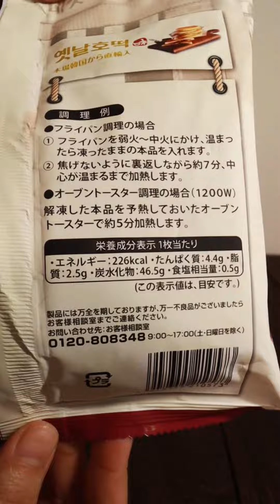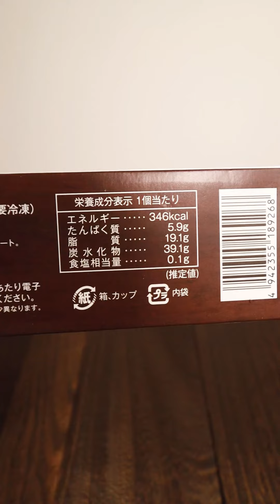【業務スーパー】気になるやつ好きなだけ買ってみた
・PromiseInstrumentalVersion by KolbyKnickerbocker
・OutoftheBlue_by_SwirlingShip
・HaveaWonderfulDay by TheHighJynks